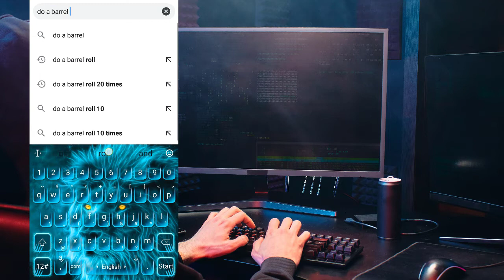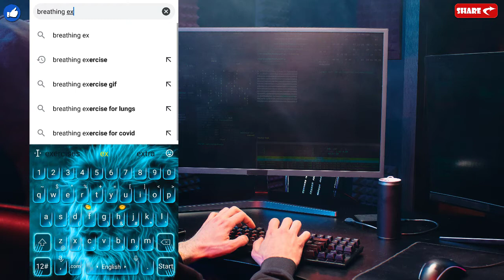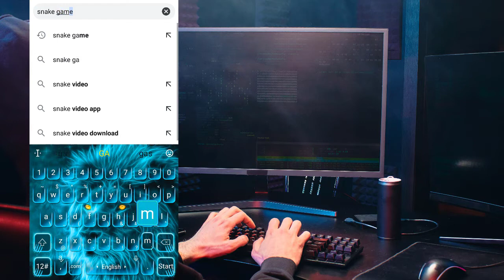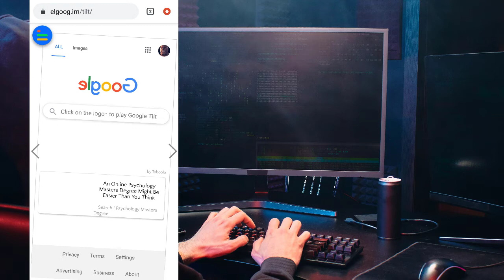THE TOP 4 SECRETS OF GOOGLE SEARCH!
Revealing the best 4 secrets or easter eggs of Google Search Engine!
Hope you will enjoy these amazing secret approaches!